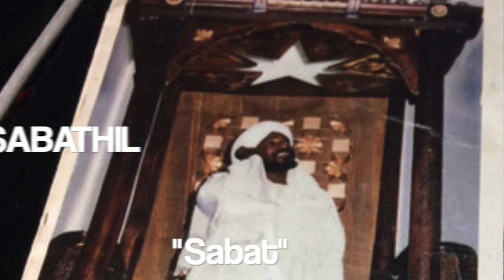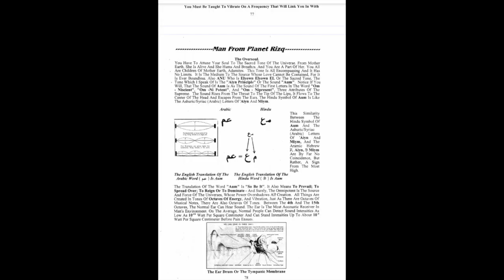The 'O' in Omicron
"Where Have I Heard That Before?" (Part 2)

OMICRON observations from a Mus’bat’ “Sabaean” perspective:
By Student Teacher A’h’.Sanan Ptah.T’um
12/05/2021

Omicron etymologically means (small sun/eye ‘o’ ayin/ain), from O+ Greek MIKROS=“small” (micro).
This symbol ‘O’ came from the Ancient Egiptian Safaf or “Hieroglyph” ‘O’ which represented the SUN/Sun’s CORONA!
This ‘O’ Sun Symbol was also used in the Ancient Egiptian EYE symbol, also the ‘Iris of the eye’ is from the Greek word ‘Iris’ meaning any brightly colored CIRCLE. Iris also means rAINbow as it pertains to the bending of SUN light.
Omicron ‘O’ is the 15th Greek letter (1+5= SIX), this Greek letter was borrowed from OUR First Sabaeic letter “O” (Á= the ÁIYIN principle) pronounced as a hard ‘A sound. The hard ‘A sound is heard in the beginning of the  English word “Awkward”. You find this letter Ayin as the SIXteenth in the Semitic abjads (Phoenician, Hebrew, Aramaic, Syriac, and Arabic). The letter Ayin/A’ayan means “Eye” in Sabaeic.
The Coronavirus variants are named after Greek letters, the newest variant (#15 Omicron) actually skipped the 2 preceding Greek letters, #13 “Nu” and #14 “Xi”. The Greek letter “Nu” wasn’t used because of its close relation to the word “New”. Imagine saying the “Nu Variant” vs the “New Variant”, or the “New Nu Variant” (Can cause confusion). “Nu” actually has Ancient Egiptian Roots also, as seen in the Ogdoad name “Nu”=Primordial Abyss “YaaNUn”
The Greek Letter “Xi” was not used because of its relation to China, and the Chinese name “Xi” (as in China President Xi Jinping), this would avoid any controversy surrounding the Coronavirus which has been called by some ignorant, as “The China Virus”.
In conclusion, it’s interesting to note how severe cases of the coronavirus can affect the AIRFLOW in the VOCAL TRACT or glottis. When the sacred Sabaeic letter “O” ‘Aiyn is pronounced properly it is done via a “glottal stop” which is a type of consonantal sound used in many spoken languages, produced by OBSTRUCTING AIRFLOW in the VOCAL TRACT, or glottis.
Don’t believe US check out the science on “Voiced Pharyngeal Fricative”
Also on 9/3/63 (nine three six three) a movie called OMICRON was released, which was about a dead factory worker coming back to life after his body became inhabited by an invisible (Micro) Alien!
This movie came out in 1963 which was also a Decennial VORTEX Opening year (since 1943 Philadelphia Experiment).
The movie is also 1 hour(60 mts.) and 42 minutes(4+2=6) long.
The number SIX continues to pop up constantly! (No Co-incidence).

For more clarity refer to the two credentialed sources below:
(1) cdc.gov "SARS-CoV-2 Variant Classifications and Definitions"
(2) who.int "WHO announces simple, easy-to-say labels for SARS-CoV-2 Variants of Interest and Concern"

FREE H.E. DR. MALACHI Z. YORK!
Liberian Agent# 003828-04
False Name/Misnomer: Dwight D. York
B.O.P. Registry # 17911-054